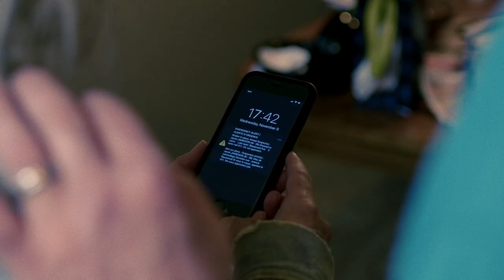Trailer: Hold and Secure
A trailer for our short film "Hold and Secure" which premiered at the 2022 Digi60 Filmmaker's Festival, and placed within the top 5 films.

Logline: Down on her luck, Lauren gets more than she bargained for while trying to do the right thing.